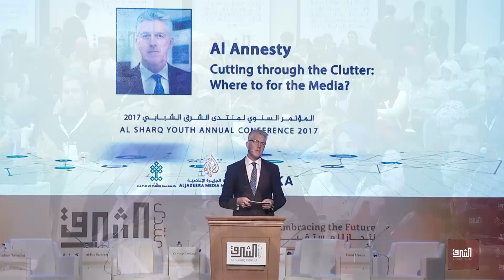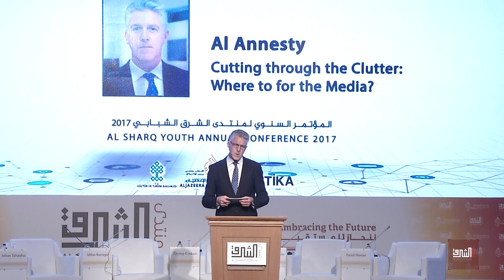Cutting through the Clutter: Where to for the Media? | Al Anstey, Former CEO of Al Jazeera America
This session took place at Al Sharq Youth Annual Conference 2017 in Istanbul, Turkey. The conference brought together 800 active and passionate youth from all over the world including young academics, entrepreneurs, innovators and youth leaders, providing them with a platform to address the most prominent issues in the Al sharq region and the world.